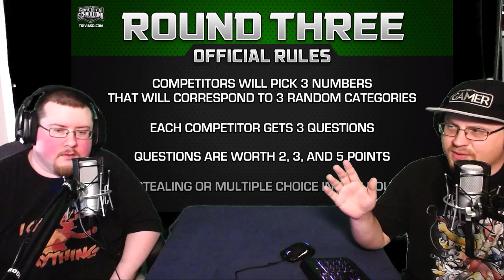Reactions on Tap - Movie Trivia Schmoedown - Adam Hlavac v Eric Zipper Pt. 2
Reacting live to the Adam Hlavac v. Eric Zipper Schmoedown Match from 6/13/2019.